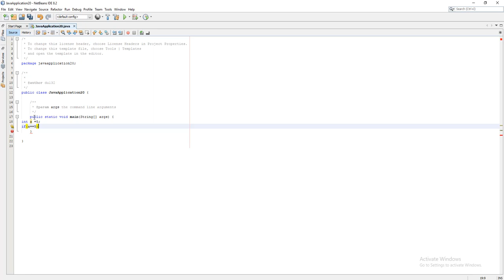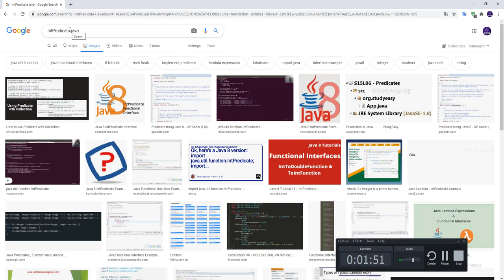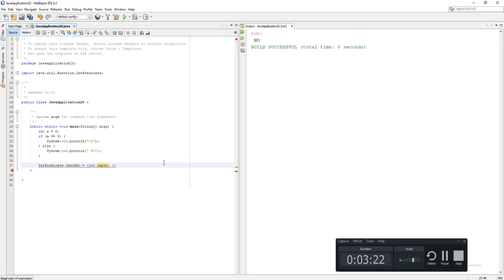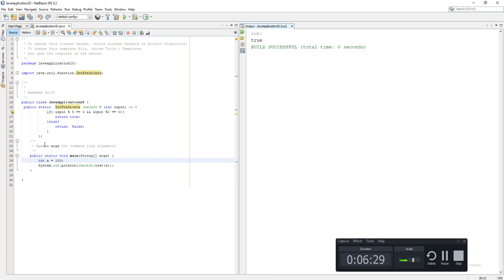DuMV - - IntPredicate trong Java 8 - thu gọn câu lệnh if else